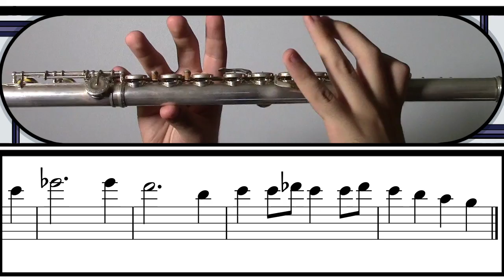Let's Play "Final Fantasy - Main Theme" on flute (with sheet music)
ENG

Cmon, cmon, cmon! I've almost done with some other videos. Hope I'll upload something different soon!
If you have any suggestion, let me know what you think with a comment or a pm! I'll answer for sure!
C ya!

ITA

Cavolo, comincia a venirmi la voglia di proporvi qualcosa di diverso... magari qualche cover vera e propria!
Aaargh, ho quasi finito altra roba, però ci sto mettendo una vita! Spero mi scuserete e che non vi stia dando noia questa serie di video. Fatemi sapere cosa ne pensate!!!
Alla prossima!